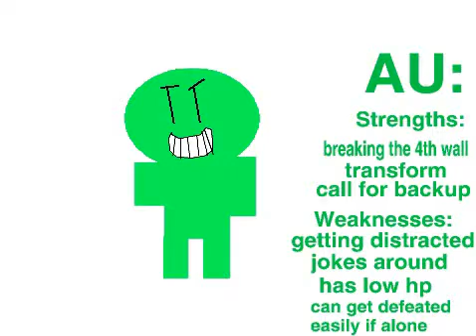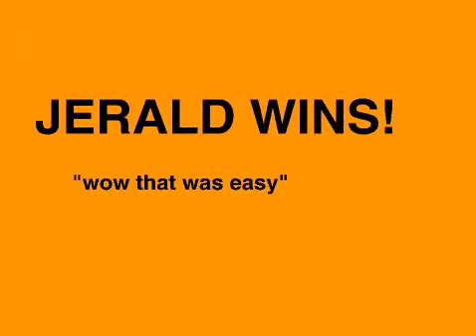VS. EPISODE 1; AU VS JERALD